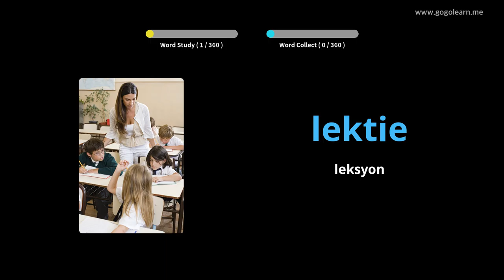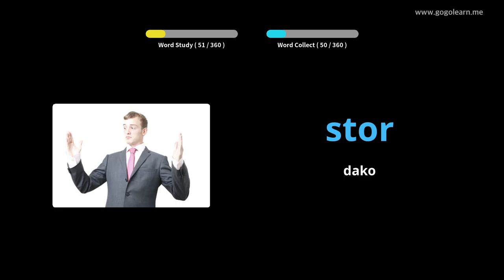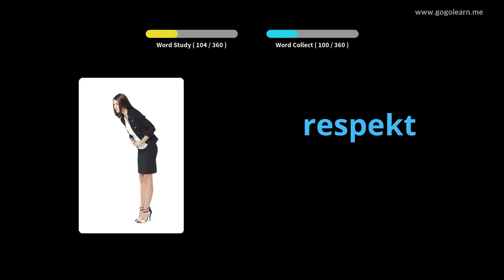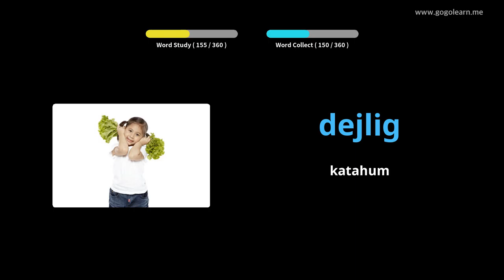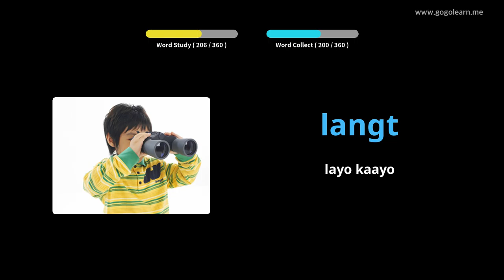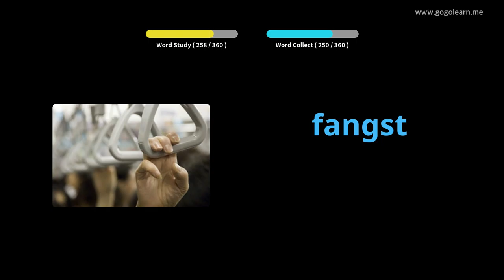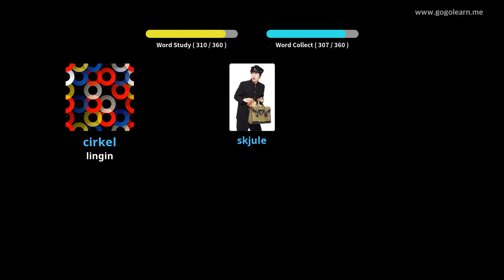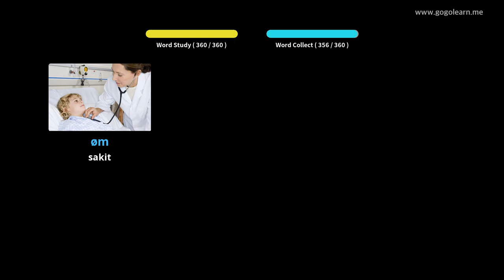Hibal-i uban ang Danish nga mga Larawan | Bokabularyo sa Danish Secondary School 1 | Golearn